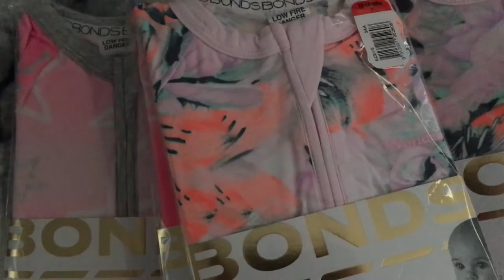🎅BONDS WONDER SUITS???🎄Vlogmas Day 8| Missmellyful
**OPEN ME***

Let me know if you have any questions or video requests =)

EVERYTHING WAS PAID FOR BY ME UNLESS STATED OTHERWISE

XO Mel

Pintrest- Missmellyful